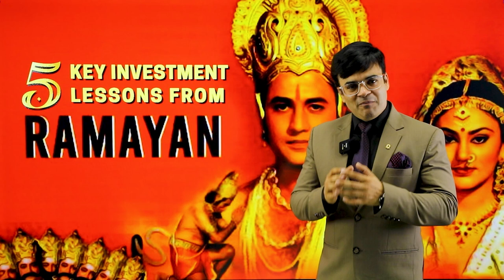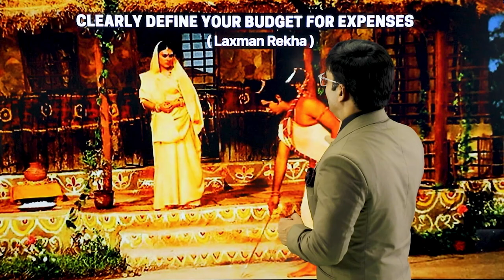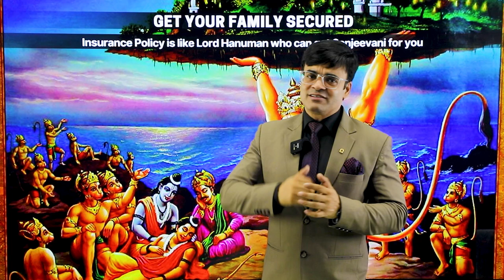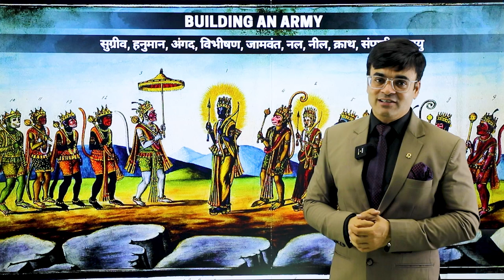5 Lessons from Ramayana | Investing Lessons from Ramayana | Dr. Amit Maheshwari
In This Video Dr. Amit Maheshwari Sir Is Telling You About 5 Investment  Lessons from Ramayana You Should Learn.